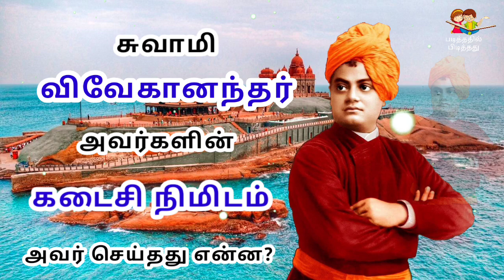சுவாமி விவேகானந்தர் அவர்களின் கடைசி நிமிடம் | Swami Vivekananda last minute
Swami Vivekananda last minute